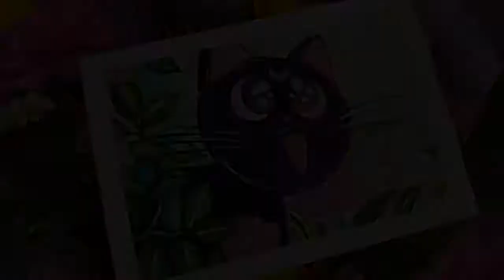Sailor Moon Luna watercolor painting time lapse